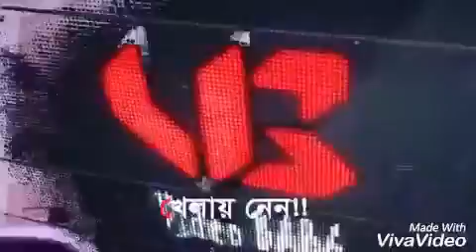Khelay Nen-Zadid Edit